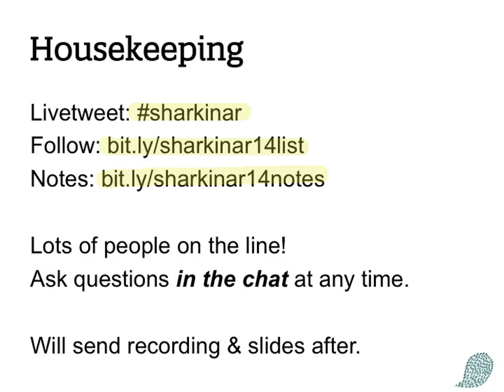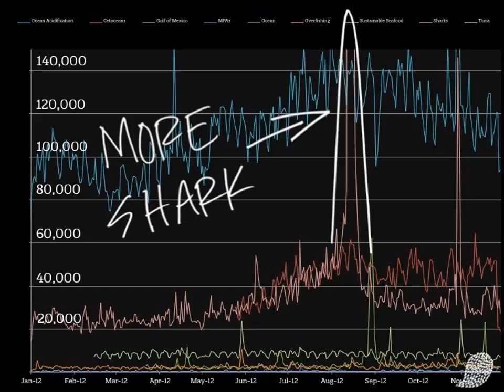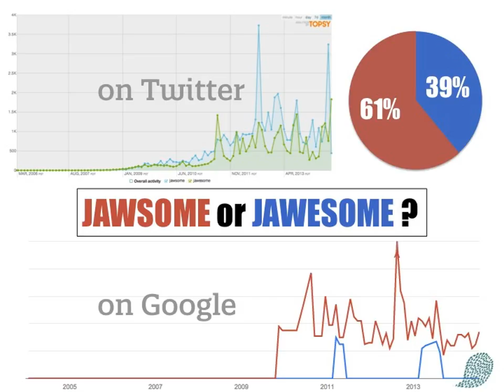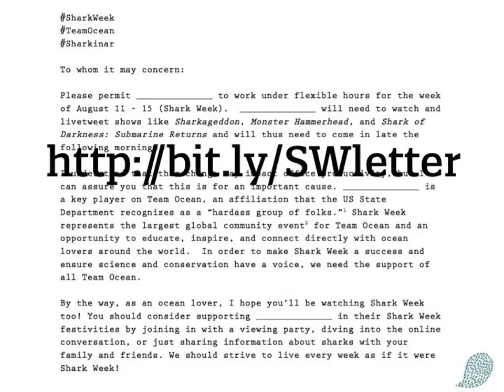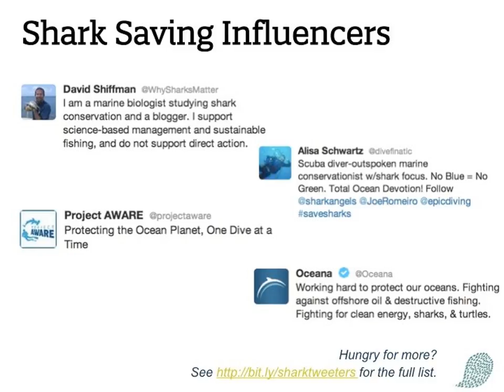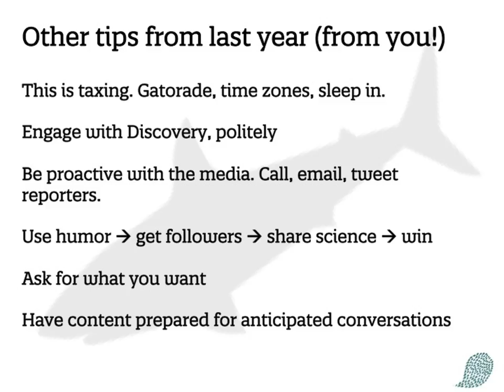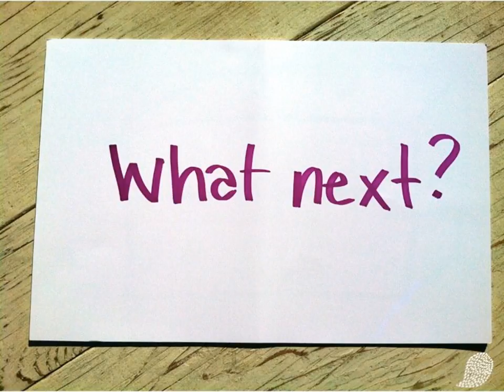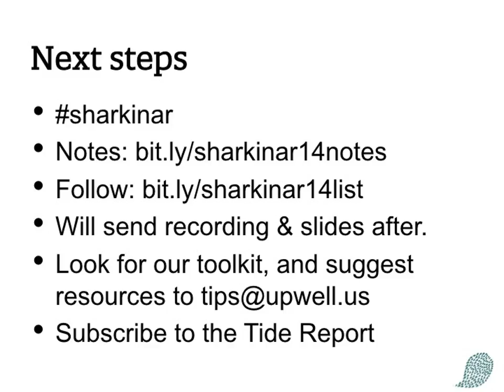The Sharkinar: How to Save Sharks during Shark Week 2014 (Part 2)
The Sharkinar is an annual meeting of shark-loving ocean-loving online influencers who want to use Shark Week to promote science and conservation. It is hosted and convened by Upwell, a nonprofit PR agency for the ocean.

This recording is of second of two Sharkinars held in 2014.